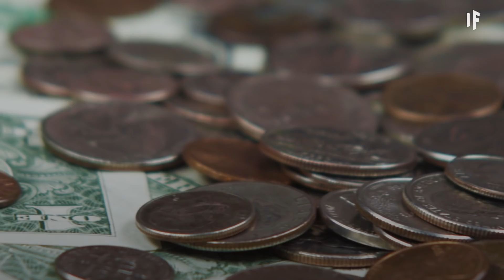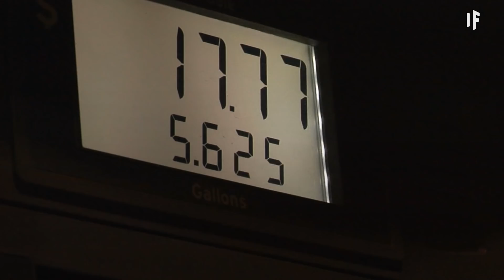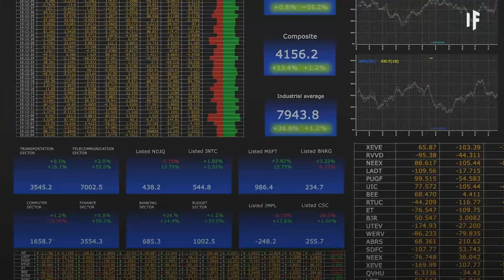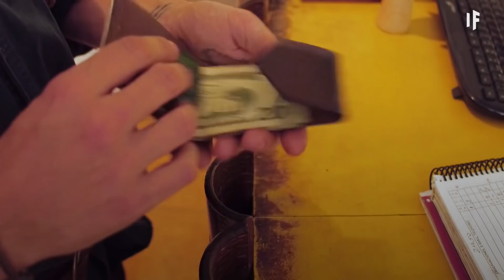What If Money Didn't Exist?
Imagine no possessions. I wonder if you can. What would a world without money look like? Would society be better off?

Would it eliminate greed or hunger? Would we be happier? How would you get the things you need?

About What If:
Presented by INSH